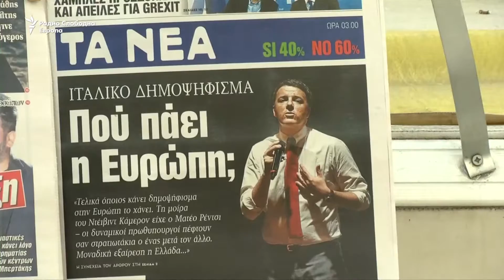Грција доби краткорочни олеснувања од еврозоната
Министрите за финансии на еврозоната се согласија на краткорочни мерки за редуцирање на грчкиот долг. Од друга страна кредиторите, вклучувајќи го и ММФ, беа предупредени од грчкиот министер за финансии Еуклид Цакалотос да не притискаат на реформи кои Атина ги нема одобрено.